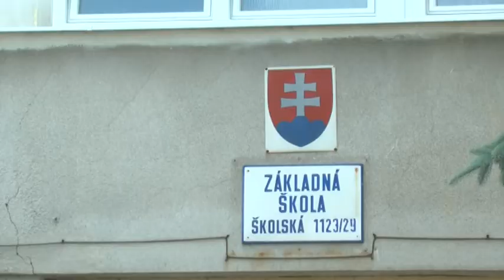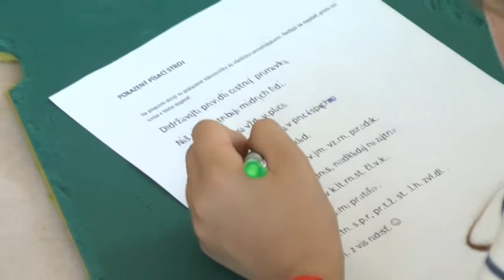17 06 08 Citatelsky maraton ZS Skolska w